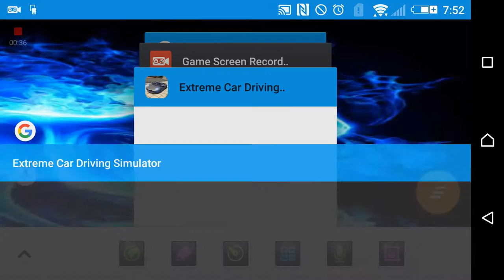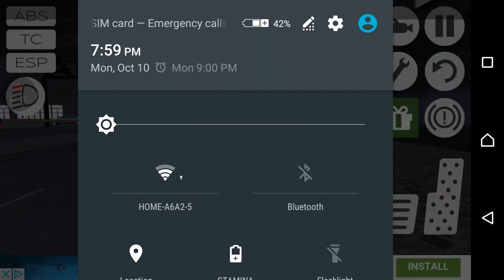Columbus Day Driving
All I can say from the title is Happy Columbus Day Everyone!!!